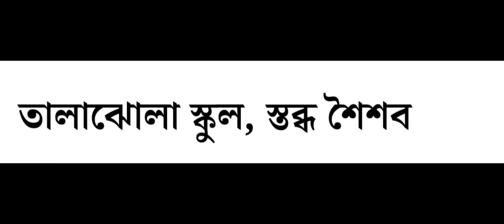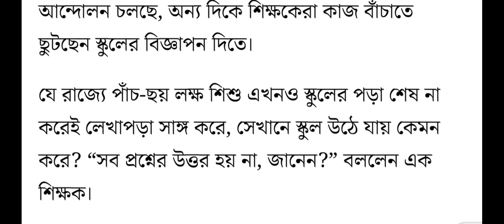school opening date 2021 today news/west bengal school opening date 2021 today news/school no close